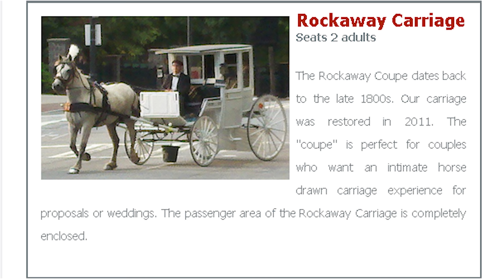ARD ATL | Experience the Magic of Horse-Drawn Carriages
Hello and welcome to ARD ATL Hidden Treasures!
In this episode, Victoria Angel pays a visit to Amanda at Nottingham Shire & Carriage, an Atlanta-based horse-drawn carriage service. Amanda will tell you about the history and charm of Nottingham Shire & Carriage, as well as the various services they provide to help people experience the magic of a horse-drawn carriage ride. Nottingham Shire & Carriage is located at 556 Tift St SW in Atlanta, GA.

If you'd like to be featured on our show, we're here to help. Don't miss this opportunity to share your story with our audience.